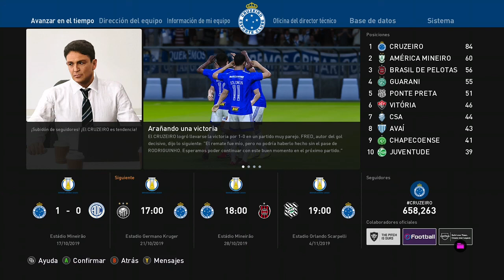eFootball PES 2020: Mi segundo título con el Cruzeiro (Liga Máster)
Logro el tan esperado ascenso a la Serie A de Brasil, y lo hago ganando el Brasileirão Serie B Chevrolet 2020.